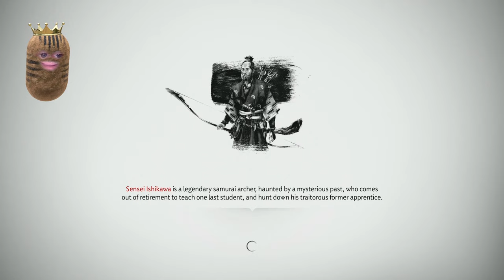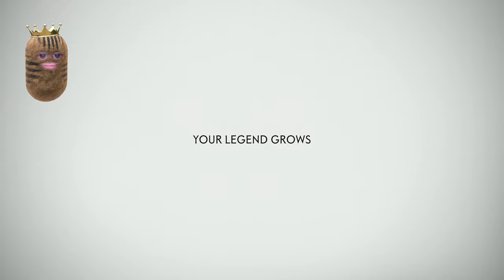GHOST OF TSUSHIMA - Part 09 - Chill Play-through [1440p HD | PS5]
🥔 "Greetings, here we go on an adventure to liberate some farmers and obtain some legendary armor of Gosaku!, we also encounter some roadblocks along the way!"

⌛Timestamps:
00:00 Chapter 1
08:10 Tengu Demon Showdown
21:22 Masako Quest
36:41 Kenji Quest
44:34 Free the Farmers!
01:08:37 Gosaku Legend Story
01:13:57 Samurai Showdown (Straw-hat)
01:27:40 The Battle for Gosaku
🎮 Playing: Ghost of Tsushima (Director's Cut) (PS5)
📌 Socials & Gamertags:
☆ Playstation: Sharpypus
🥔About me:
🎼 Creator: @TheRelaxedMovement